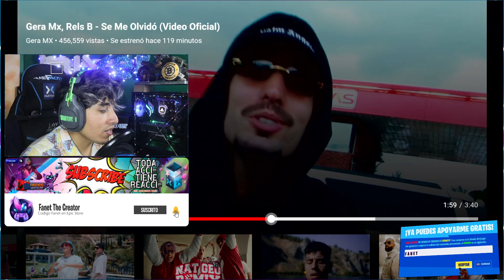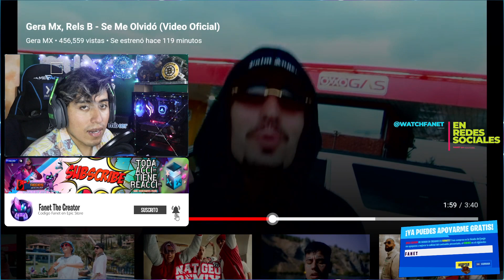Gera Mx, Rels B - SE ME OLVIDO | Esta Fue Mi *REACCION Y OPINION* al (Video Oficial)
¡Fanets como estan!

Francamente se que esta bien que Gera Mx siempre saque buenas colaboraciones pero en esta tarde me admire mucho que los astro se alinearon y pudo haser la colaboración con Rels B y más a parte ya puede llegar mas arriba en colaboraciones gracias a este dúo y después del éxito con Nodal, de verdad que es una locura, así que espero me puedas apoyar con un seguimiento en el canal por favor.

Recuerda que creo contenido y me divierto mucho haciéndolo. Asegúrate de ver más videos míos en los canales destacados de mi descripción. Gracias - ¡Disfruta el video! :D